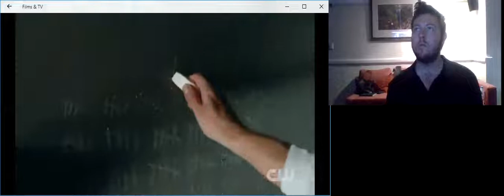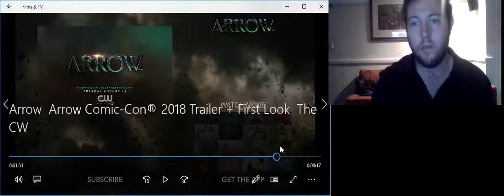The Galaxy Man Show Channel Arrow Series 7 Trailer Reaction video